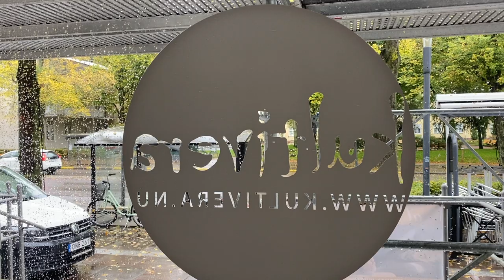Art Talk - Martin Holm, Irena Frantal and Dominic Williams interviewed by Matilda Karlsson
Martin Irena and Dominic talk about the interaction of their different art forms through the medium of a punk letters archive.

Martin Holm (b.1985 in Köping, SWE) is a visual artist. He did his BFA at Cambridge School of Art, Anglia Ruskin University, UK (2008), and received his Master’s Degree in Fine Art from Valand Academy, Gothenburg University, Sweden (2014). Currently on a break from his nomadic, travelling-artist life, he is back and based in Gothenburg.

Holm’s artistic practice is probably best described as a studio-based investigation into the correlation of pop-culture (literature, cinema, music~), history and philosophy. While his movement forward is firmly grounded in painting, recurring elements in his works include collage, assemblage and recycling, all used in both material ways and on an idea-based level. Through his works he explores paths into alternative spaces, places where events are not necessarily bound by time, the laws of physics, geometric perspectives or social constructions. The studio production is an attempt, by all available means, at coming to terms with the chaos of the contemporary.

Irena Frantal is a visual artist from Zagreb, Croatia. She holds an MA in Book Arts from The University of the Arts in London. She stretches her artistic exploration and experimentation through mediums of artist book, installation and drawing. She collaborates on artist book projects with different artists, exhibits regularly in group and solo shows and participates in art residencies. She is also a book designer.

Dominic Williams lectures in the Faculty of Humanities and Performing Arts at the University of Wales Trinity Saint David.
He is also is a poet, a performer and creative writing mentor. Since 2014 he has curated the literary programme for an international arts festival At the Fringe in Tranås, Sweden. Williams is the MC of west Wales’ most established regular spoken-word event P&P@theQ and has performed his own work in Wales, Ireland, Sweden and the US. In 2012 He was partner in the delivery of the inaugural Dinefwr Festival in Llandeilo and the Pili Pala festival in Swansea and is a poetry editor has worked with poets translating work from Bengali, Turkish and Swedish.